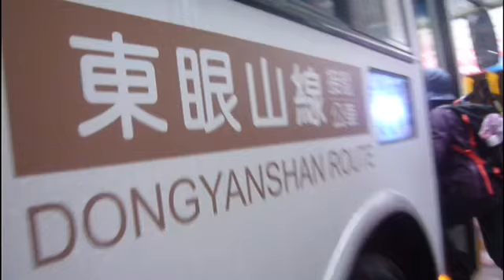《假日日常》~ 目前台灣北部面積最大的森林遊樂區～東眼山森林遊樂區2020/09/27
東眼山過去曾經是重要的伐木林場，也是目前台灣北部面積最大的森林遊樂區，擁有綿延三百多公頃的柳杉樹海奇景，並保存了早期的木炭窯、集運木材所使用的索道和木馬路等遺跡，在步道上也可以觀察到各種鳥類活動及豐富的動植物生態，還會經過觀景台、餐廳、遊客中心等設施，可說是一條適合全家同遊的優質森林浴步道。

06:50-07:35公車710永寧捷運站-大溪
08:00-09:10台灣好行506大溪-東眼山
13:00-14:20台灣好行506東眼山-大溪
14:30-15:20公車710大溪-永寧捷運站